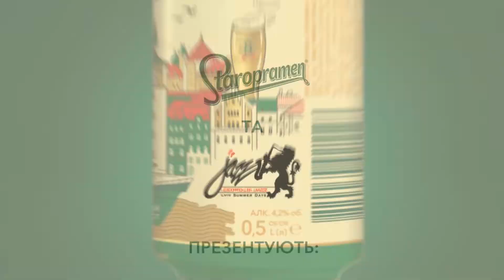Thirst for Jazz